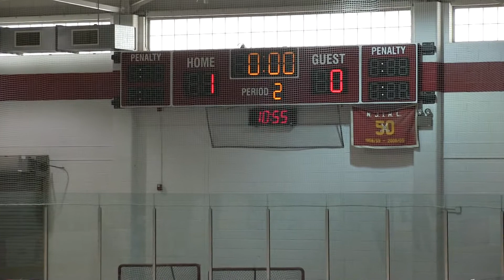1998 Westchester Express v NJ Jr Devils 010612 3